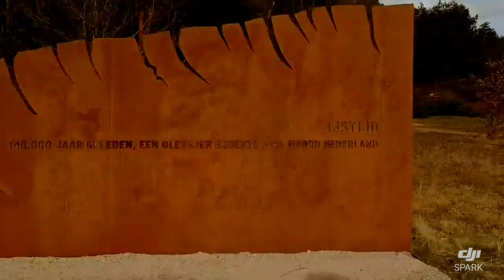#33: Drone video | Natuur bij de Goudsberg | Lunteren | Gelderland | Nederland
De Goudsberg is een heuvel ten noordoosten van Lunteren in de Nederlandse provincie Gelderland. De heuvel vormt een onderdeel van het noordelijkste punt van de Veluwse stuwwal Meulunteren-Wageningen met een hoogte van zo'n vijftig meter boven NAP. In het noorden grenst de heuvel direct aan de Gelderse Vallei en valt duidelijk de stuwwal te zien vanaf de buurtschap Meulunteren. Het best valt deze te zien aan de plaatselijke Hessenweg die hier een stijgingspercentage kent van circa acht procent over een lengte van 300 meter. Iets ten oosten van de Goudsberg, aan de andere kant van de Hessenweg op de Lindeboomsberg, bevindt zich het vermeende geografisch middelpunt van Nederland. Het gebied rond de Goudsberg wordt opgewaardeerd door de 3 grootgrondbezitters: Gelderse Kastelen, Het Luntersche Buurtbosch en de gemeente Ede. De inrichting van het gebied wordt verbeterd en diverse landschapsobjecten gerealiseerd. De nieuwe Hessenhut is een mooi voorbeeld.

De Goudsberg dankt zijn landelijke bekendheid vooral aan de Hagespraken van de Nationaal-Socialistische Beweging (NSB) die er tussen 1936 en 1940 gehouden werden. Tijdens deze druk bezochte partijbijeenkomsten spraken onder anderen Anton Mussert, Cornelis van Geelkerken, Evert Roskam en Meinoud Rost van Tonningen. Van 1936 tot het einde van de bezetting in 1945 was de Goudsberg ook bekend als Nationaal Tehuis.

In de jaren 50 werd het terrein veelvuldig gebruikt voor grote openluchtbijeenkomsten, o.a. van padvinderij en landdagen van het Rode Kruis. Sinds de jaren '50 is er een camping en later een vakantiepark op de Goudsberg gevestigd. In het laatste decennium van de 20e eeuw is er een asielzoekerscentrum gevestigd geweest. Het grootste gedeelte van het oude asielzoekerscentrum is gesloopt en herbouwd. Nu is er vooral permanente bewoning en tijdelijke huisvesting van Oost-Europese arbeiders direct voor de Muur van Mussert. Dit bouwwerk heeft een nominatie om geplaatst te worden op de lijst van Rijksmonumenten.